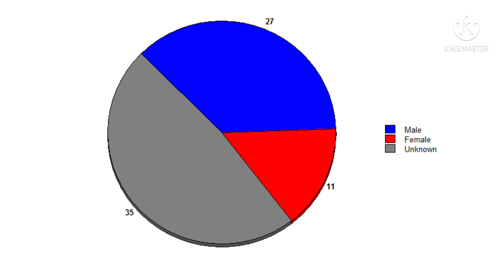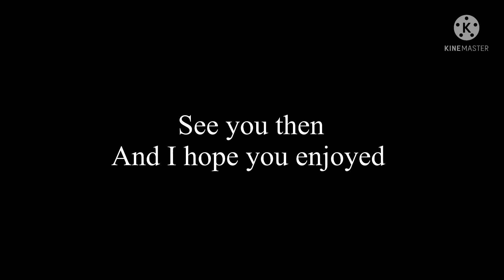Venom (2018) Kill Count